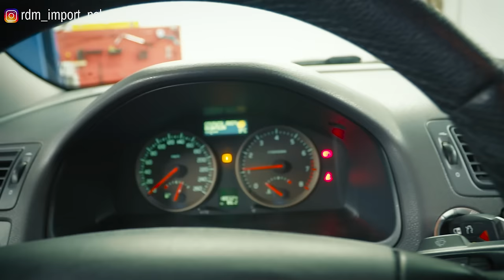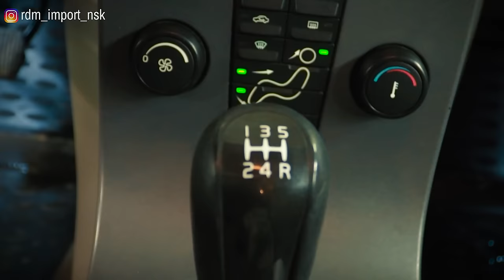Volvo S40 | Почему его стоит купить? Технический обзор от "РДМ-Импорт".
В этом видео мы разбираемся что собой представляет компактный седан от компании Вольво. Это второе поколение S40, довольно часто встречается на вторичном рынке, посмотрев наш обзор Вы узнаете, что он собой представляет и почему стоит включить эту модель в список вариантов, если вы ищите седан С-класса.

★ Продажа Авто
★ Покупка Авто